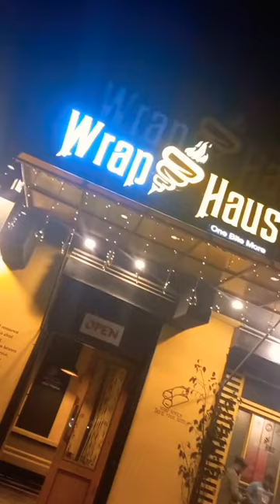wrap house tour